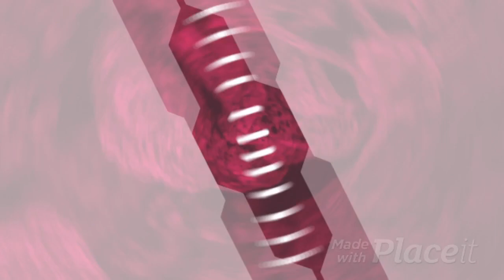FS22 Goldcres Valley ep.4-Herbicide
✅CPU:I7 8700K
►✅Mainboard:ASUS TUF Z370  PRO GAMING 1151
►✅GPU: EVGA GEFORCE GTX 1070 8GB GAMING
►✅Memory: 4x8 DDR4 2666Mhz T-FORCE RGB
►✅Solid State Drive SSD 480GB
►✅HDD:1TB BARACUDA
Water:Artic Freez 7
►✅Monitor:PHILIPS 24 1920X1080
►✅Operating system: Microsoft Windows 10 PRO ORIGINAL